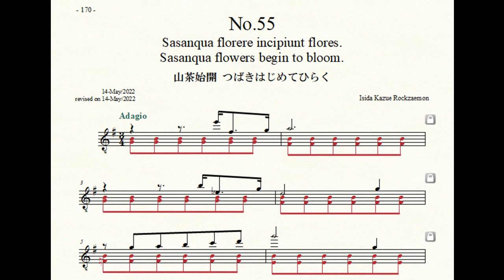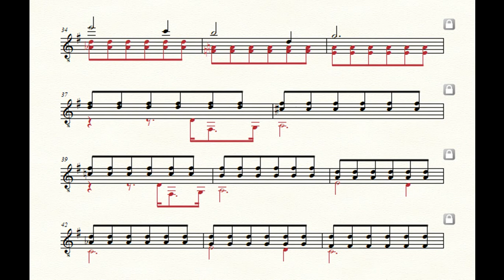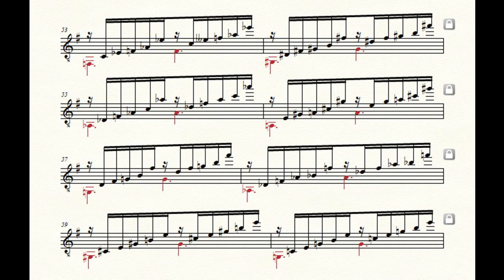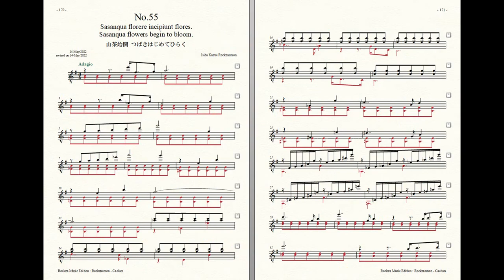Rockzaemon “Caelum” Preludes for Guitar No.55 (1st draft)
Rockzaemon.
Preludes for Guitar.
Caelum No.55
1st draft.

山茶始開
つばきはじめてひらく
Sasanqua flowers begin to bloom.
Sasanqua florere incipiunt flores.